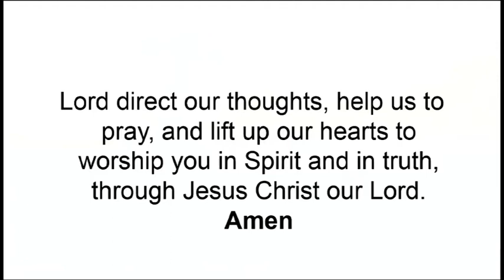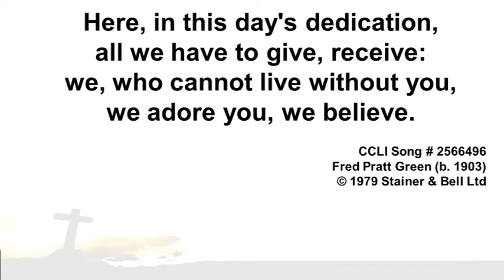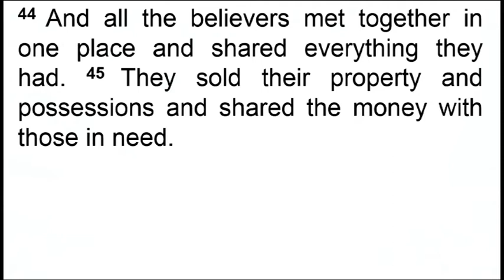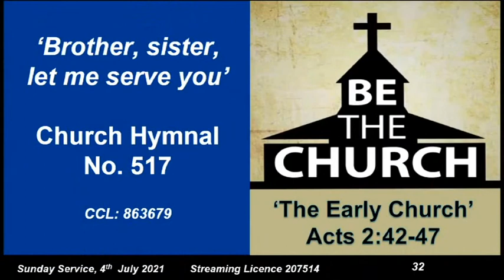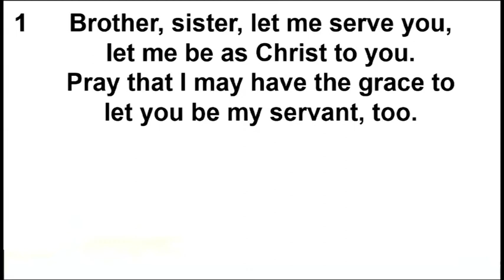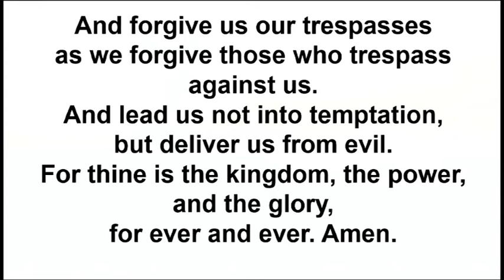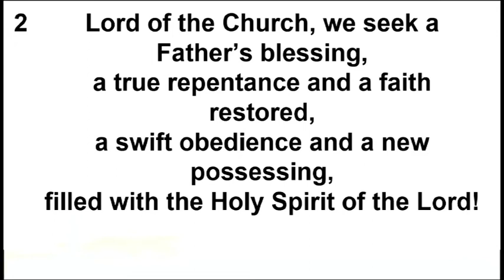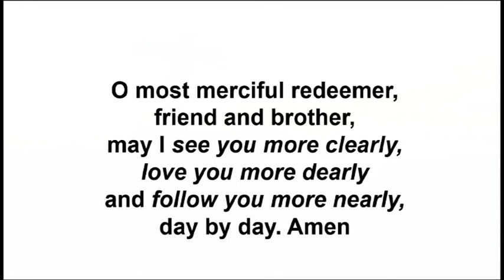All-age Service, 4th July 2021 (LIVESTREAMED)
Theme: 'The Early Church' (Acts 2:42-47)